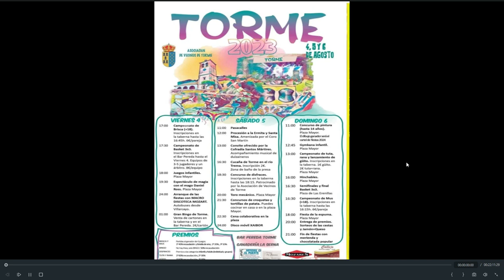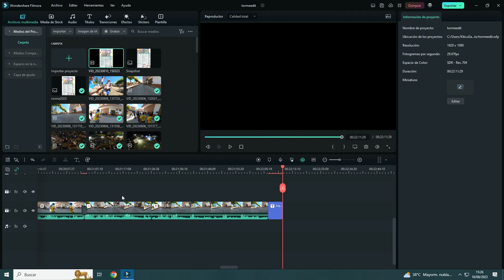Fiestas De Torme 2023